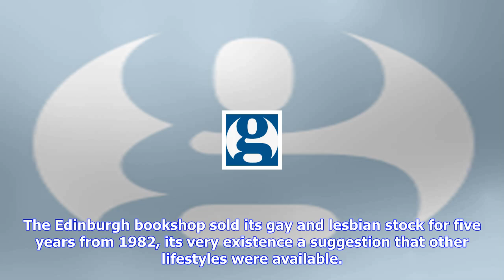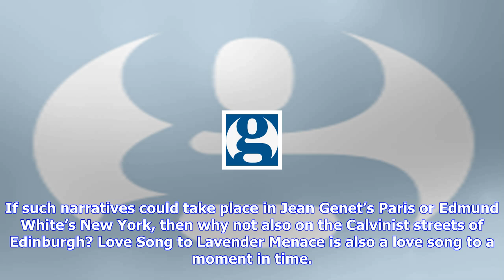Breaking News | Love song to lavender menace review – an ode to 80s lgbt booksellers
Love song to lavender menace review – an ode to 80s lgbt booksellers

What 84, Charing Cross Road did for literary letter writing and Black Books did for slacker shop kee...